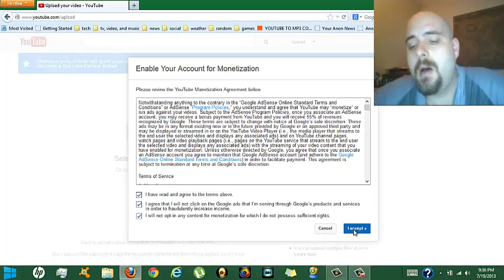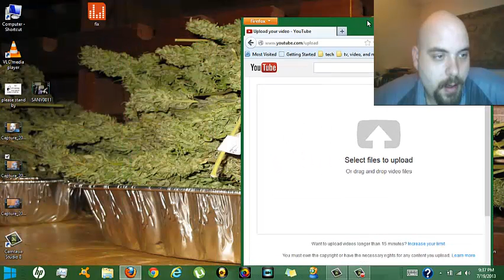A HUGE THANK YOU TO MY SUBSCRIBER'S!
title says it all to tell you the truth, watch to find out why